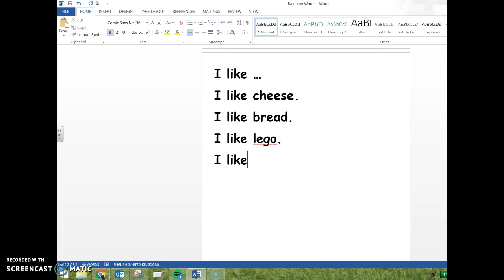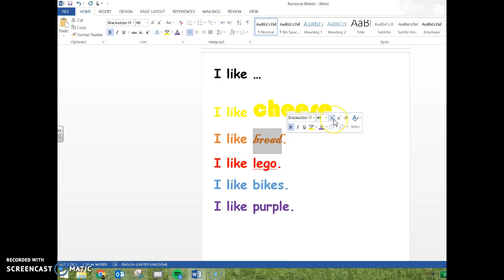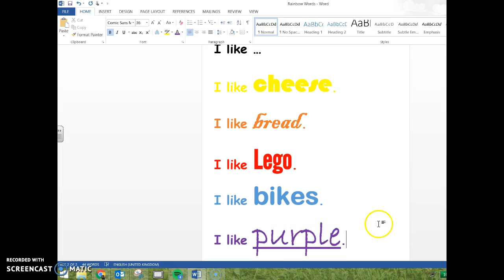I like typing Y1